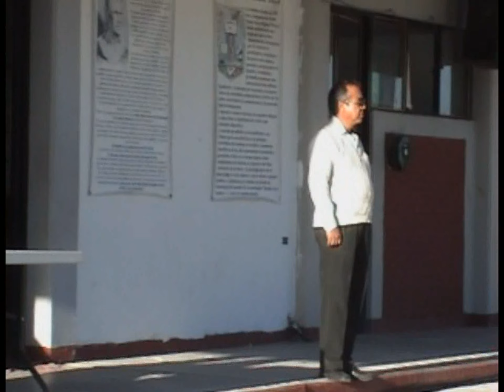2012 10 15. Equipo de Radio Comunicación.